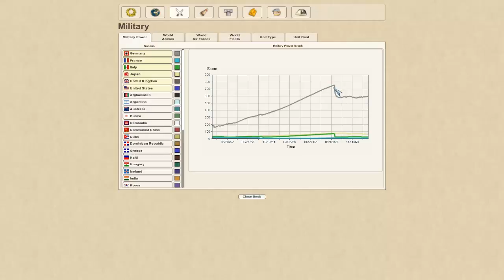Making History Gold - Germany #20 The Final Episode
The Commissar ends this series with a BANG! Will Germany destroy her once allies? Or will the German Empire finally come crumbling to it's knees? Tune in for the final episode of the Germany playthrough for Making History Gold!

Thanks for supporting me guys, this has been an epic playthrough and I hope you've enjoyed the ride as much as I have! Here's to more epic series in the future! :)